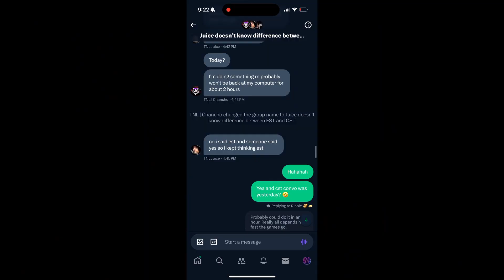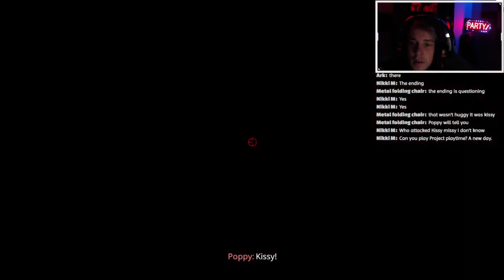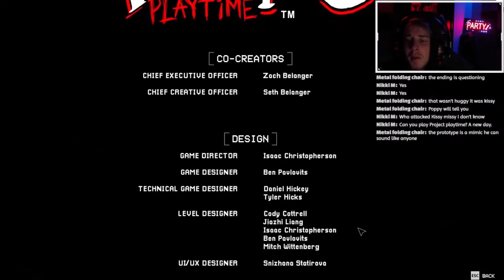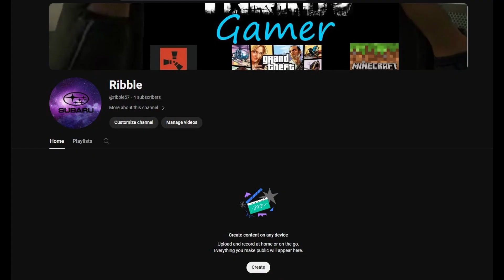One Month 110 Creators One Dream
This is My top 30 to top 10 RecruitsInvitational Recap video. A rewind of what happened this month. And a small reason to be respawn partner. There were so many amazing people that joined for this month and I am forever greatful.

You want Merch?

follow all of these or you hate Peanut Butter